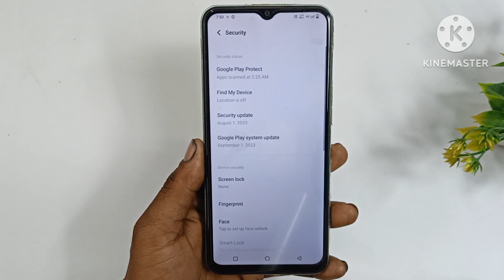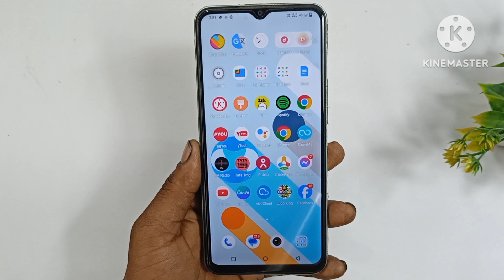Vivo y17s screen lock setting | Vivo y17s mein pattern screen lock Kaise lagaen / Vivo y17s mobile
topic.